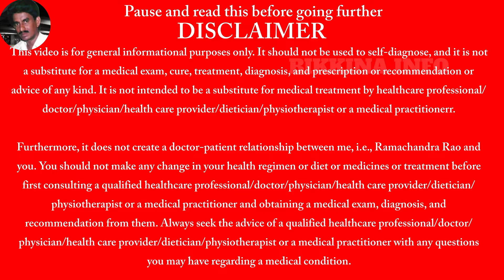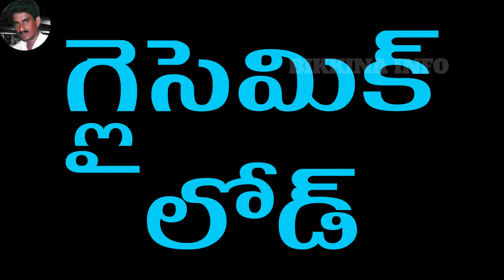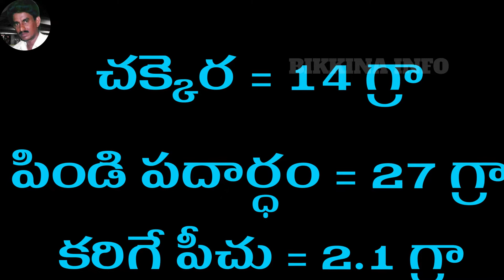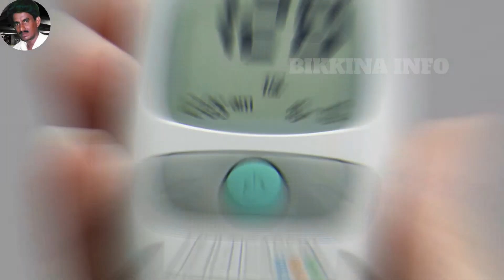Can Diabetics Eat Bananas without fear ?- మధుమేహ వ్యాధిగ్రస్తులు అరటి పండ్లు తినవచ్చా?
can diabetics eat bananas without fear video tells you whether diabetics can eat bananas or not? If yes, how many bananas can they eat without fear etc are explained in this video? Banans contain both carbs and sugars in high amounts. However, the carbs are in resistant form and there is fibre in them. Hence it is not easy for bananas to rise sugars in the blood easily. However, diabetics should not eat large-sized bananas every day. They should limit their bananas to two or three per week. They should not go for large-sized banans.
TIME STAMPS-CHAPTERS

00:00 - Intro to the diet of diabetics.
01:31 - Importance of diabetic diet for diabetics.
02:12 - What do fruits and bananas contain?
02:36 - Glycemic index and Glycemic load.
03:18 - Request of the Youtuber.
03:34 - Why are bananas not considered food for diabetics?
03.52 - What do bananas have in them?
04:13 - How can bananas be used by diabetics?
05:30 - Outro
05:42 - END

SOME IMAGES AND VIDEOS USED IN THIS VIDEO HAVE BEEN DOWNLOADED FROM THE FOLLOWING WEBSITES MOSTLY, UNDER THE PUBLIC DOMAIN AND CREATIVE COMMONS. ATTRIBUTIONS HAVE BEEN MADE ON THE IMAGES THEMSELVES, WHEREVER NECESSARY.

9.  Music from YOUTUBE music library